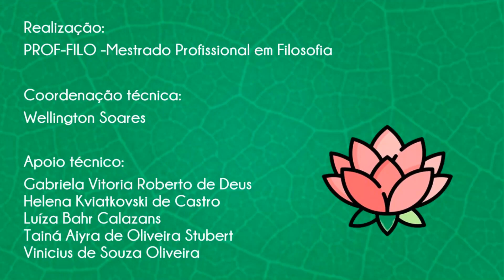IV ENPROF-FILO - Diane Kelly Rodrigues Martins - UERN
ANSIEDADE E DEPRESSÃO NO AMBIENTE ESCOLAR A PARTIR DE UMA PERSPECTIVA ESTÓICA
Eixo temático: História da Filosofia: Visões e Revisões